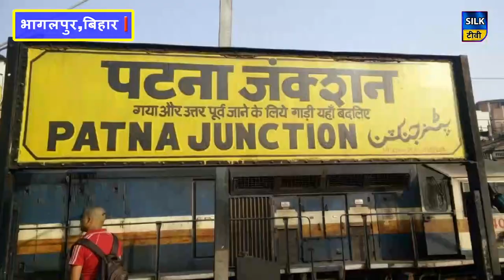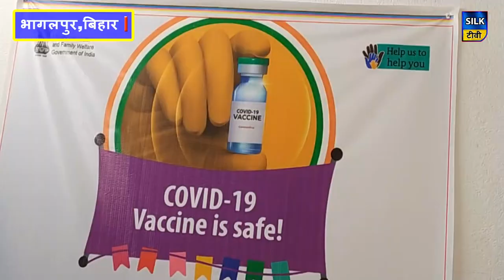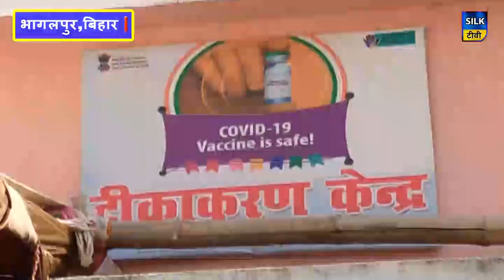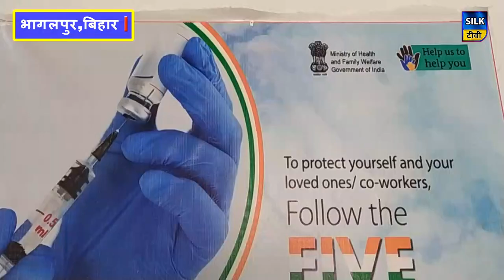Covid 19 को लेकर एक्शन में आई राज्य सरकार, डीएम ने दिया Covid 19 गाइडलाइन पालन करने का निर्देश ...